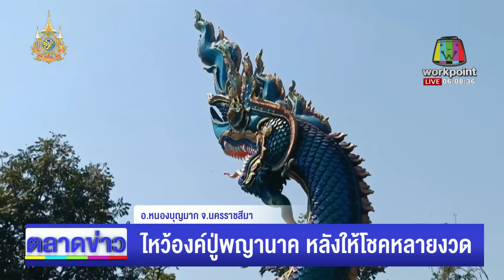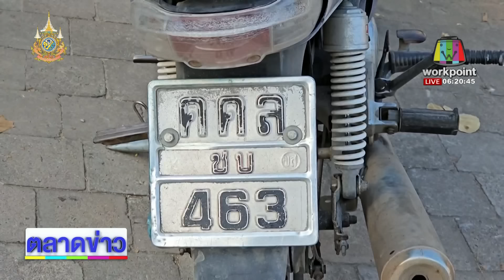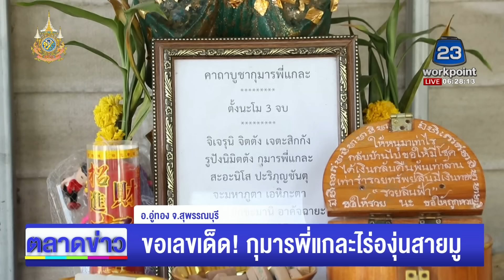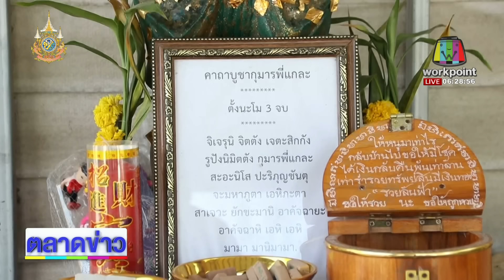- ริวเเจกเลข - อัศจรรย์! กิ่งขี้เหล็กแทงทะลุต้นพะยูง l ตลาดข่าว - ข่าวเช้าเวิร์คพอยท์ l 17 ม.ค.67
"ริวเเจกเลข" งวดนี้ ริว จิตสัมผัส พาไปดูที่ อ.เมืองฯ จ.สุรินทร์ - อัศจรรย์! กิ่งต้นขี้เหล็กแทงทะลุต้นพะยูง คอหวยไม่พลาดจุดธูปขอเลขเด็ดเสี่ยงดวง